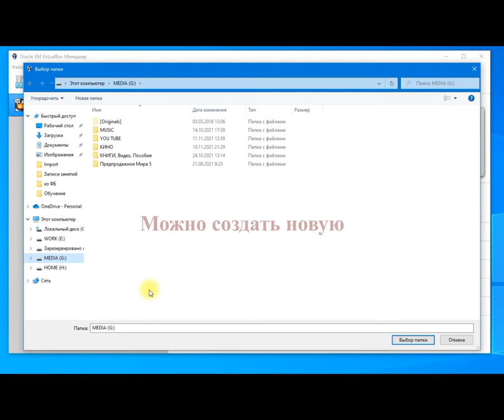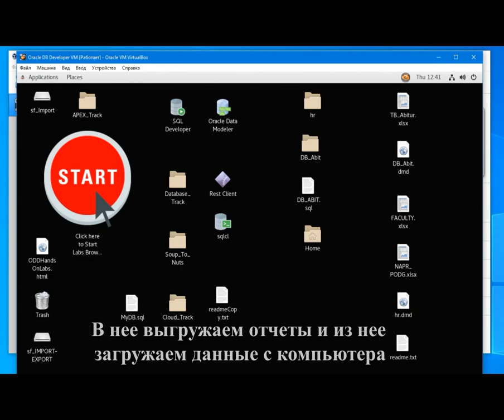Создание общей папки на виртуальной машине Oracle.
Как создать общую папку для последующей выгрузки отчетов и загрузки данных.